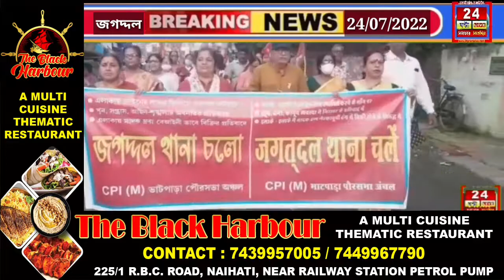ভাটপাড়া জগদ্দলে খুন বোমাবাজি ও দুষ্কৃতীদের দৌরাত্ম্যের কারণে CPIM এর প্রতিবাদ মিছিল